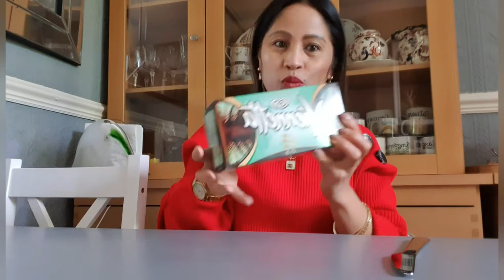Super hot day. its time to eat my favourite # vienneta ice cream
one of  my favourite ice cream. Vienneta  love it.with mint flavour